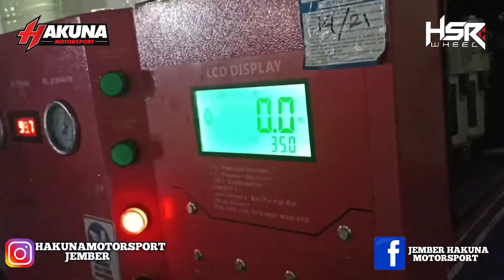ALL NEW XENIA MODIFIKASI GANTI VELG RACING HSR TAMPILAN MAKIN KEREN DAN ELEGAN‼️